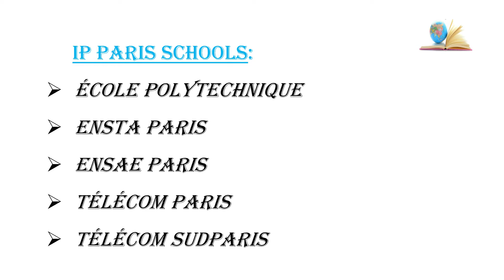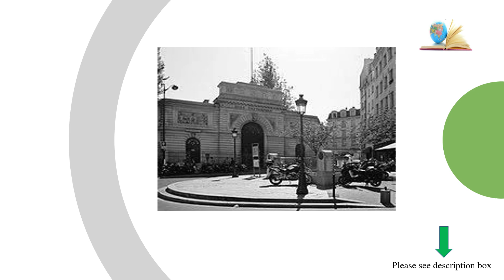Institut Polytechnique de Paris| Polytechnic Institute of Paris| Doctoral programs| PhD| France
Polytechnic Institute of Paris - PhD programs for Sciences & Engineering.

Please comment and like our videos...

Best Regards,
Study Destinations Abroad.